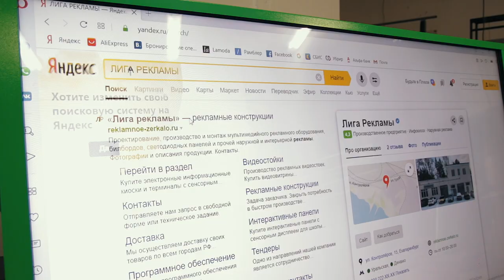Проект М326_Интерактивные панели и стойки с ПО Liga Basic для школы, Ногинск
Оборудовать школу интерактивным оборудованием? Легко!
Разработали и произвели:
⚡Тач-панель 86"
⚡Интерактивные панели 43"
⚡Сенсорную стойку 86"
⚡Установили в них программное обеспечение LIGA Basic